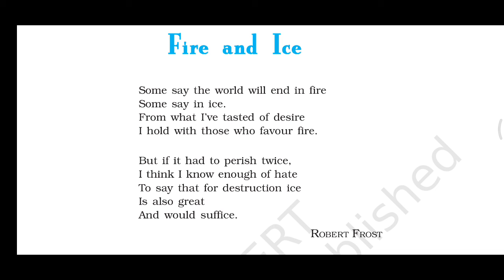Fire and ice class 10 English Poem NCERT/CBSE Book First Flight.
Hello Viewers,

Today We will study Poem of class 10

Poem - Fire and Ice
Poet - Robert Frost

Do comment on my video